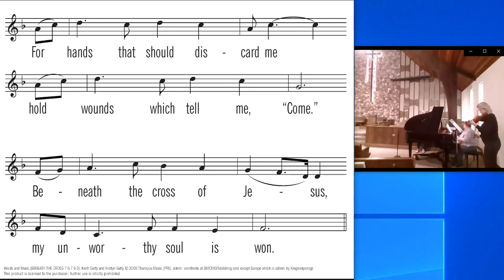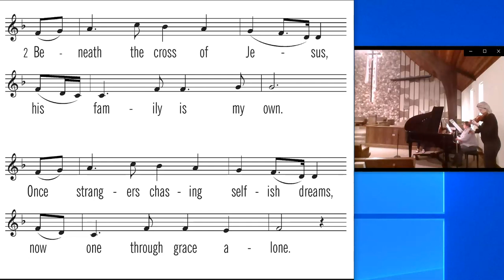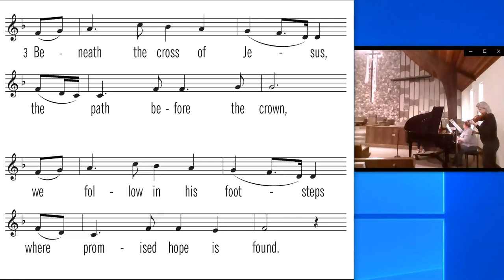Beneath the cross